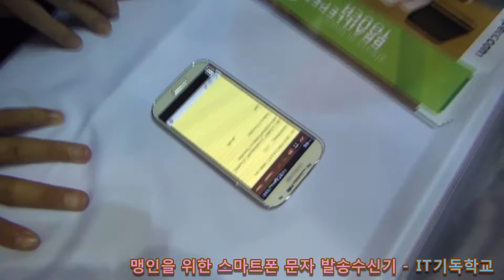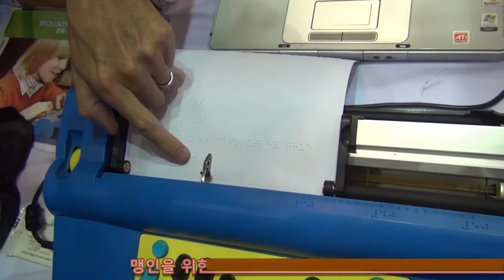1309 Handicap blind